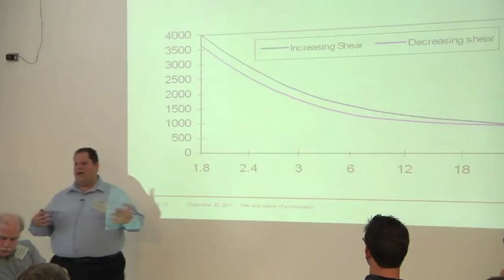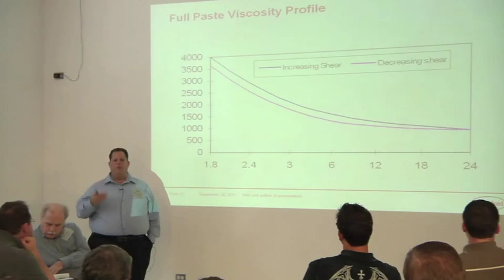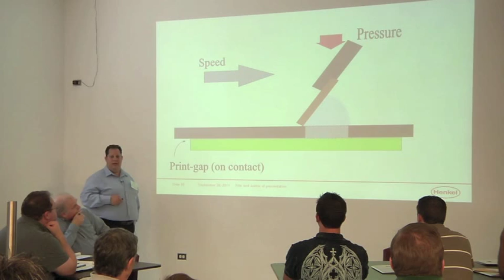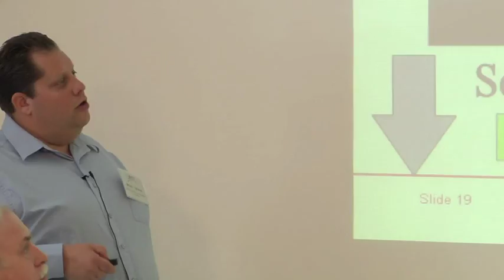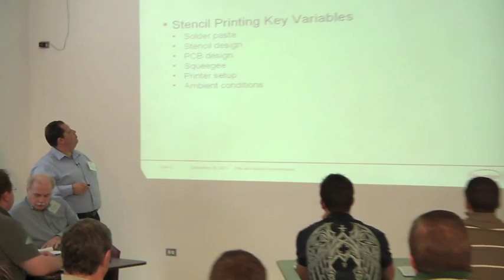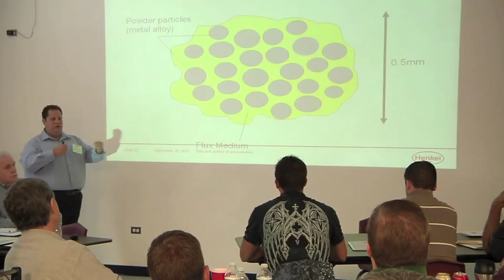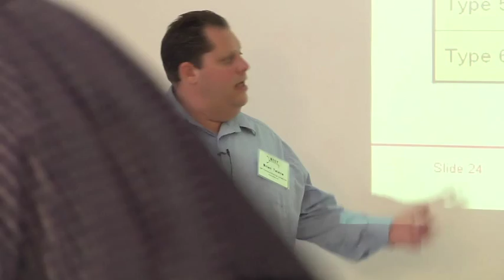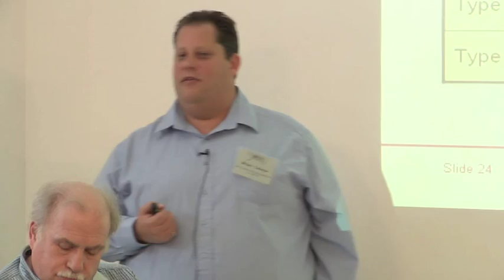Solder Paste and the SMT Printing Process Part 2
This is a technical session on the role of solder paste and the interaction with SMT stencils, squeegees and other tools as paste is printed onto the PCB. Rheology, paste behavior and rules of thumb for printing are highlighted in this session. This is Part 2 of 6 of a session which is from the BEST SMT Paste Printing Symposium held in Chicago in 2011.